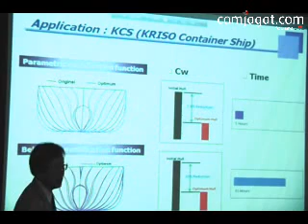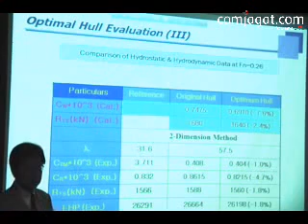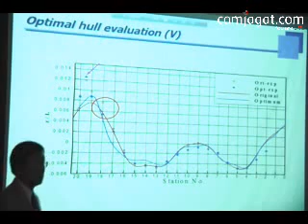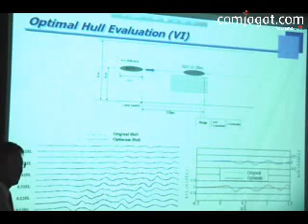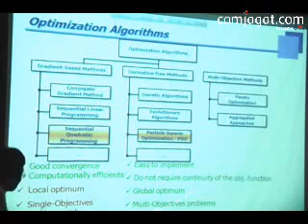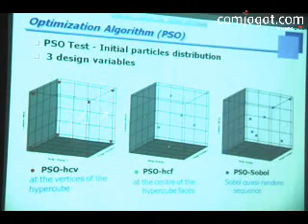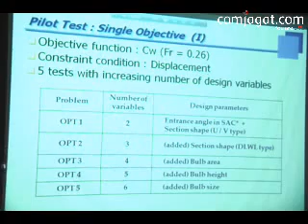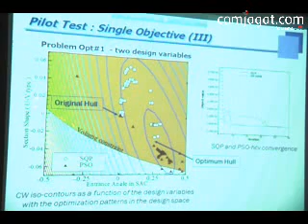Hull from parameterization technique with local and global optimization algorithms 005 (03).flv